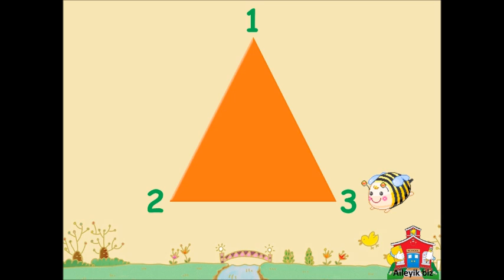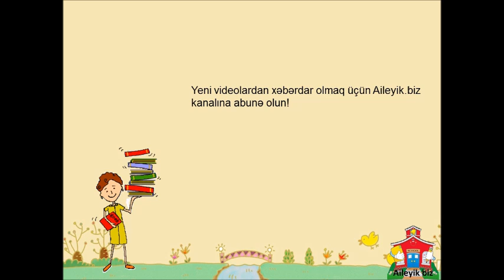Fiqurları Juju ilə birlikdə öyrənək! Üçbucaq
Həndəsi fiqurlar! Üçbucaq